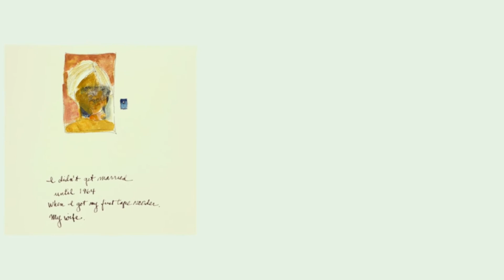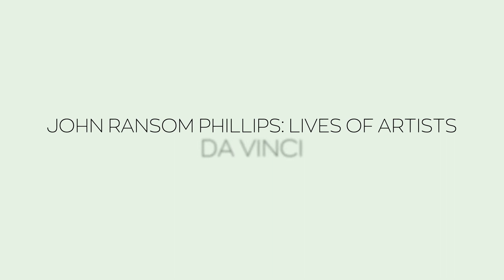John Ransom Phillips Becomes Andy Warhol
We created a series of shorts to promote a fine artist's museum opening at The Boca Raton Museum of Art. Used as PR links in articles featuring Mr. Phillips.